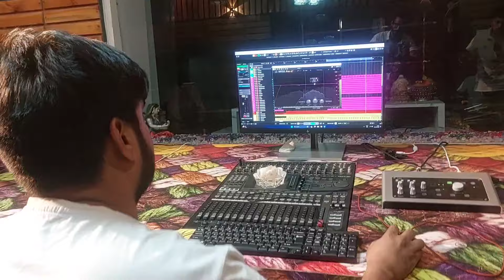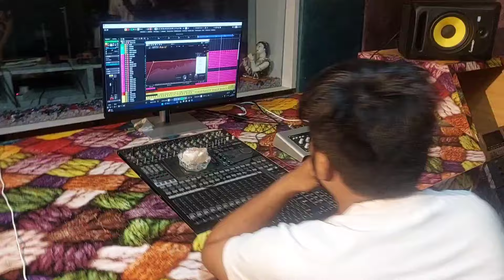दादा साधु का पहला जबरदस्त इन्टरव्यू | अपनी जिंदगी के खोले राज | SWAG MEDIA